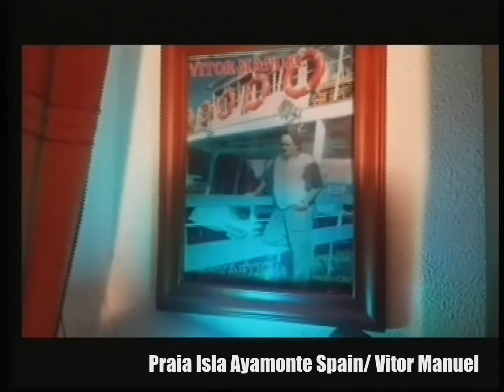Jùlio - amo você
Amo mesmo.